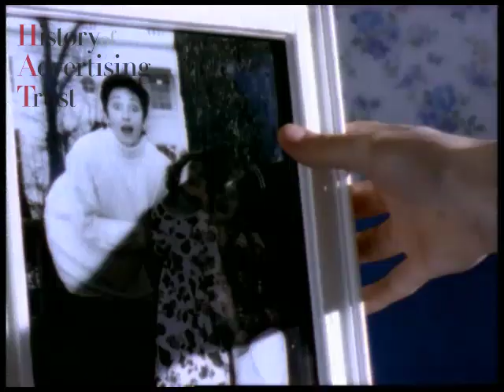SOI - Double Bed (1995, UK)